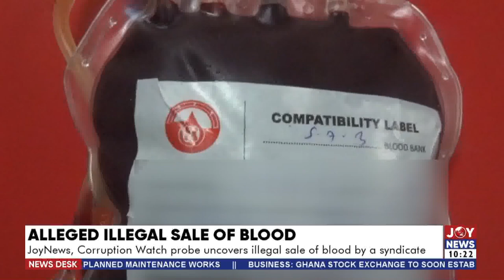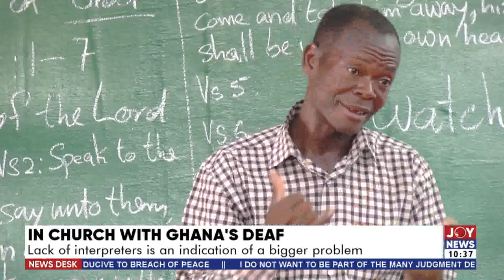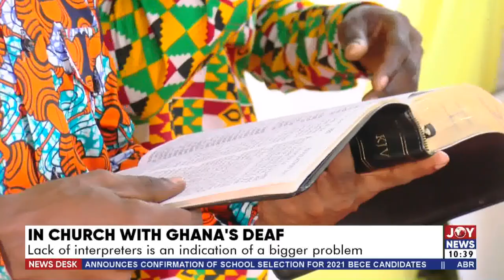News Desk on JoyNews (16-2-22)